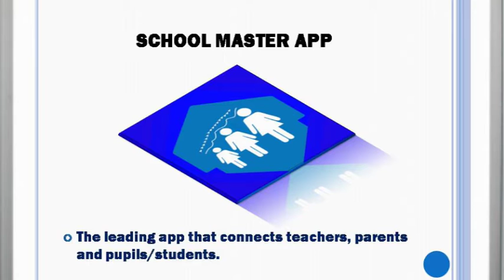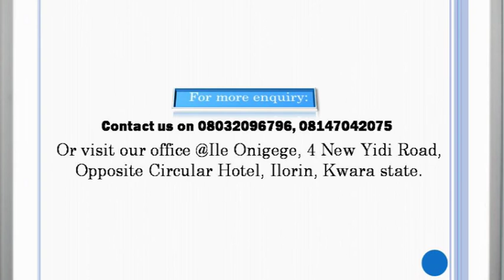SCHOOL MASTER APP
School Master app is the leading app that:
Connects teachers, parents and pupils/students,
Enables teachers to assess their pupils’/students’ academic,
Enables interaction between pupils/students and teachers,
Enables students to submit their assignments on the top,
Allows parents to monitor the academic activities and performance of their ward(s) on the go,
Or visit our office @Ile Onigege, 4 New Yidi Road,
Opposite Circular Hotel, Ilorin, Kwara state